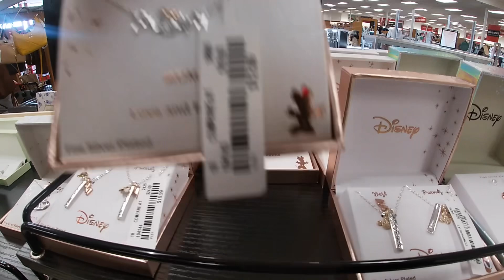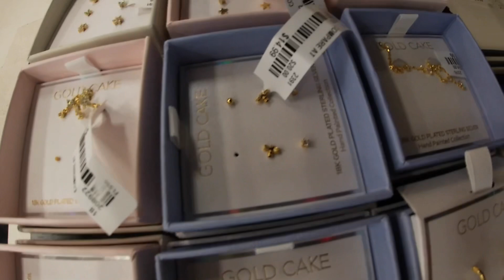TJMAXX Shopping Vlog April 2023* Viral Steve Madden Handbags in More Colors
Come browse with me and let’s see what’s new this week at tjmaxx

Come browse with me and let’s new at tjmaxx this week

More New Shopping Videos this Week
Marshalls Shop With Me March 2023 * All New Finds This Week

New Homegoods Furniture Shopping Vlog March 2023

Target Shopping Vlog * All New Finds This Week Women, Kids, Patio and Hygiene Shopping

BIG LOTS! New Summer and Spring Shopping 2023

DSW Designer Shoe Warehouse March 2023 All New Sandals Sneakers and Handbags

New ‼️Macys Shoe Shopping March 2023

Burlington Shop With Me March 2023 Designer Handbags Shoes Jewelry Furniture Baby Clothes and more

Amazon Favorites

FETCH

BABY REGISTRY

Link to all my Links: Shakilla | Linktree